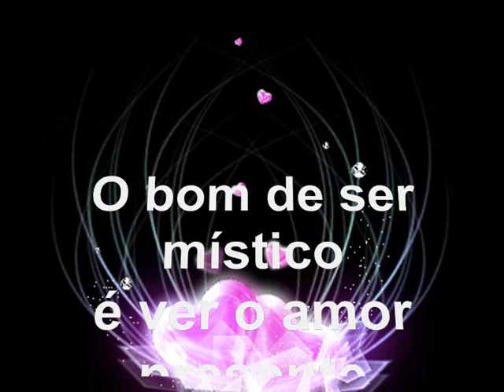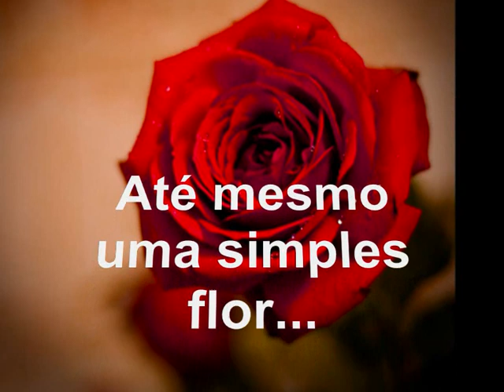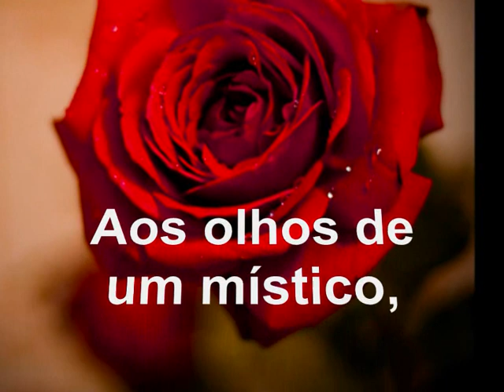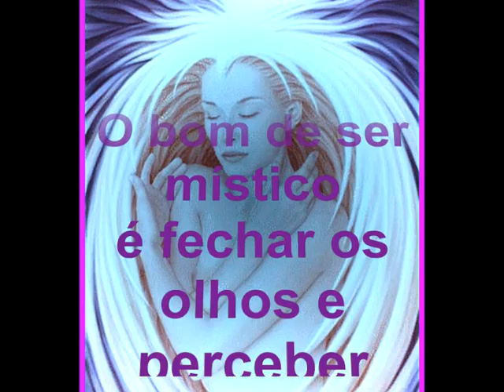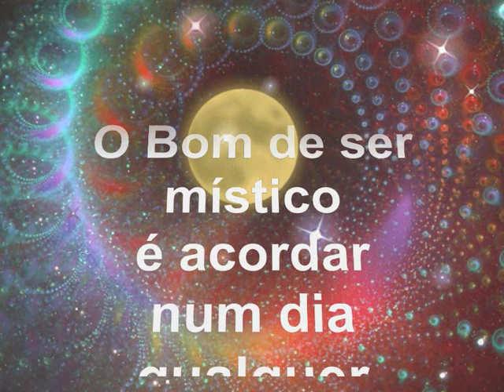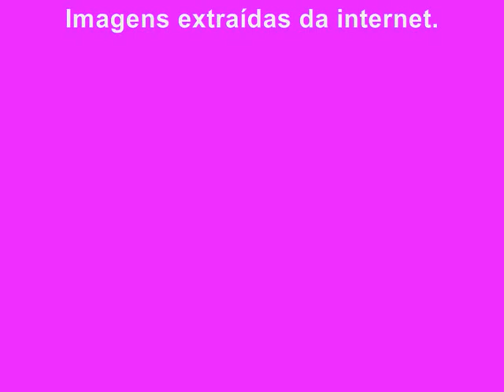O bom de ser místico....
A beleza de ser místico...